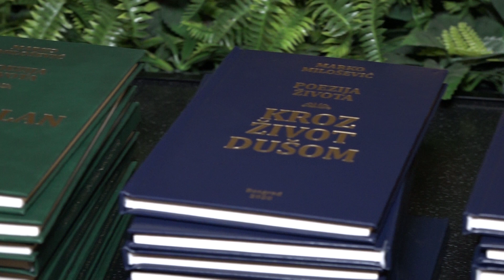PRILOG VRT - MARKO MILOŠEVIĆ i BORIS REŽAK u “KOCKI”